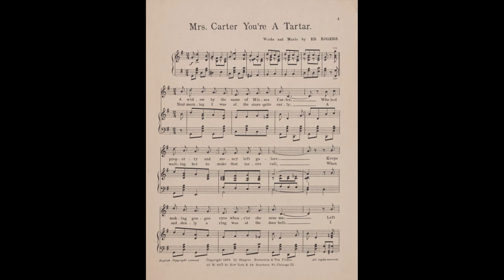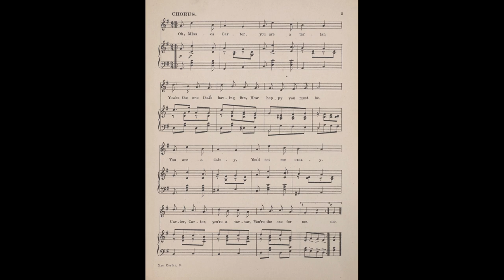Mrs. Carter, You're a Tartar (1901) -- Words & Music by Ed. Rogers